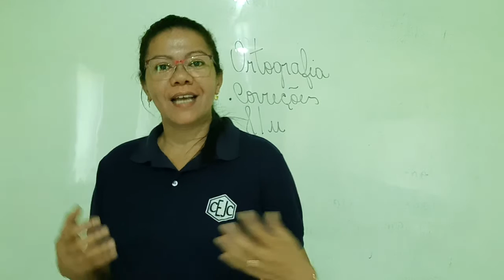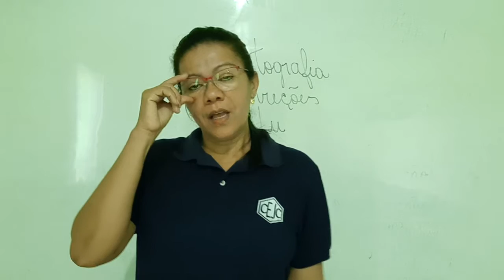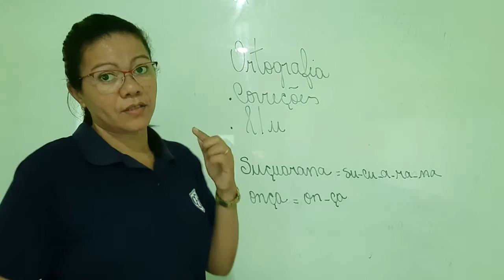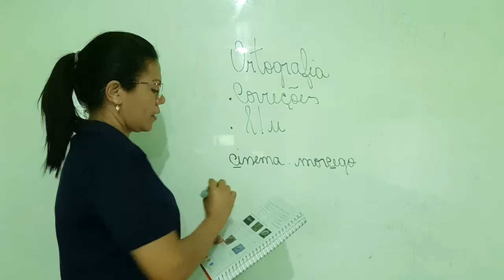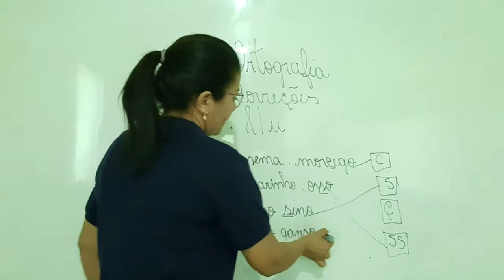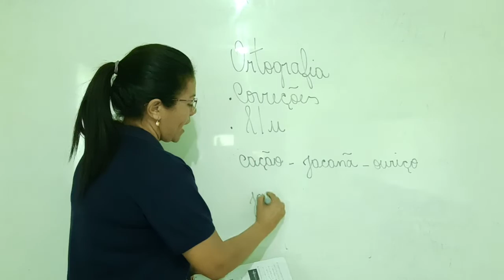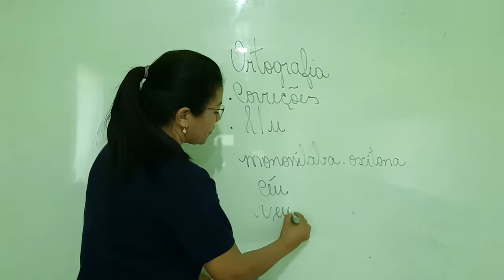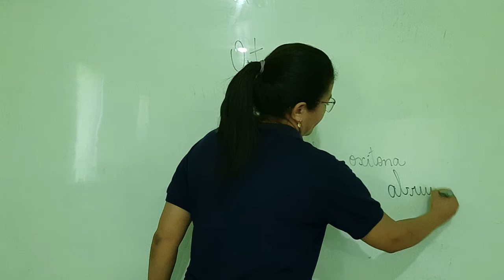4U S10 006 07-07 LUCIANA ORTOGRAFIA